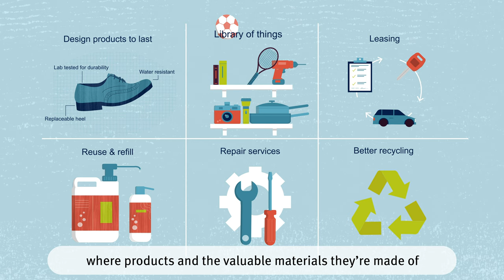Green Alliance | Circular economy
We're delighted to have worked with Green Alliance on this animation based on the recent report 'Targeting Success, Why the UK needs a new vision for resource use' and encouraging the UK to reach an efficient resource circular economy. The circular economy is essential for decoupling economic growth from resource consumption and environmental impacts.

However, effective implementation requires a systemic change across supply chains, involving both technological and non-technological innovations. Frameworks are beginning to emerge to foster circular-economy thinking in organisations. The UK government needs to do more to put effective targets in place now.